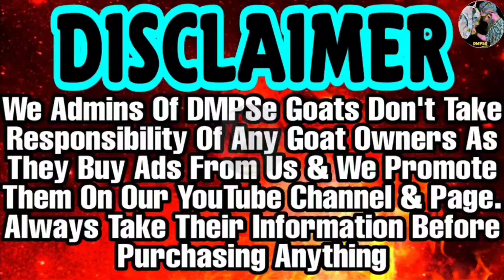Beautiful Kota Male Budget Me | Top Quality Kota 36,000 Me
6 daat | 37-38 height | 60kg | 36,000